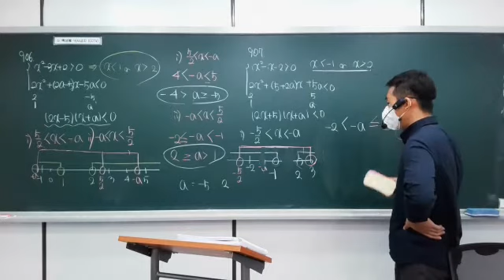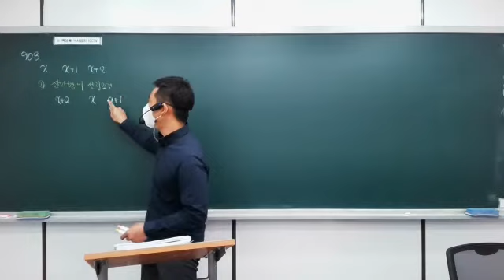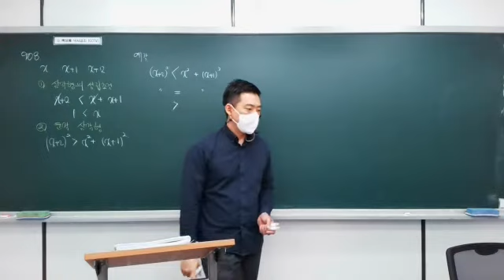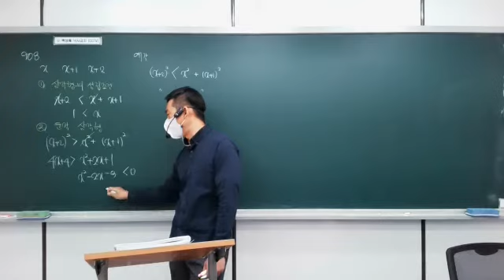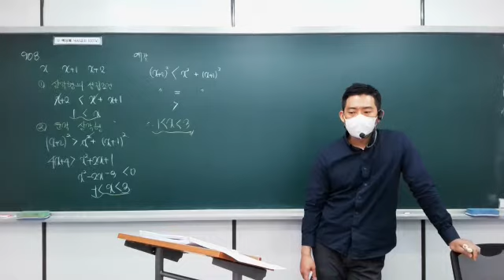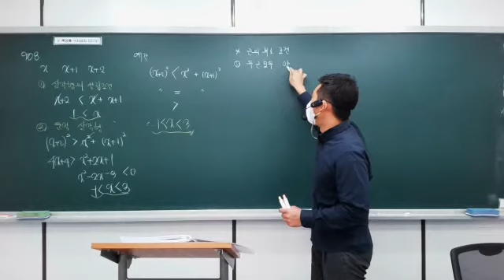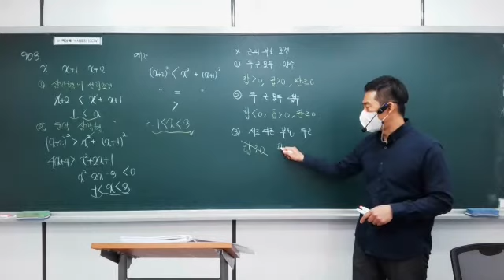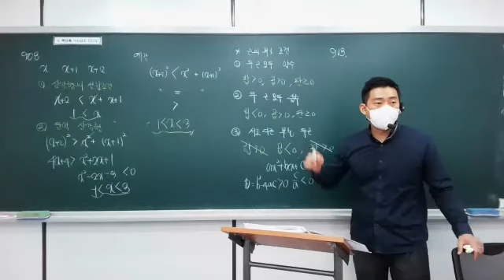2021 05 16 고등1학년 수학(상) 05.여러가지부등식-3 /실근의 부호, 실근의위치/ 근의분리(마플시너지, 개념, 유형)